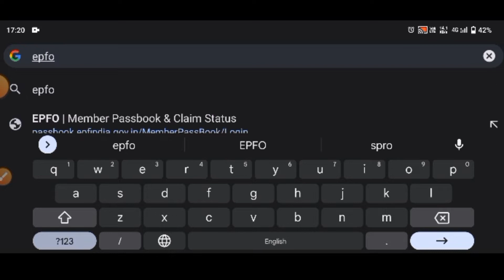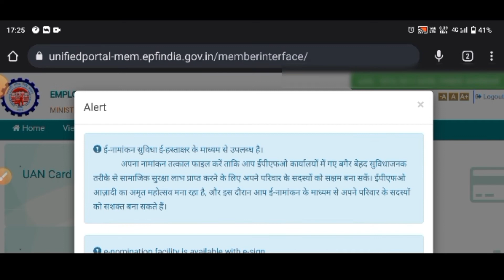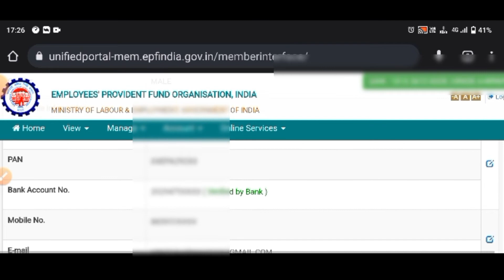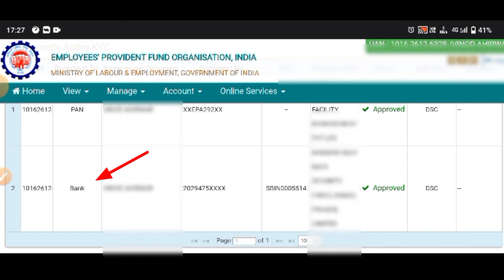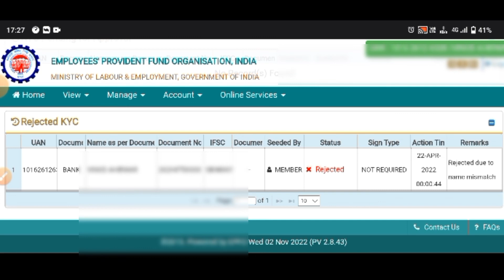Pf Kyc Kaise Check Kare | Pf kyc Kaise Update Karen| How To Check Pf Kyc | pf me kyc kaise karte hai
हमारे चैनल पर स्वागत है आपका, दोस्तों अगर आपको पीएफ कोई भी समस्या आ रही है तो हम से सीधे कांटेक्ट कर सकते हैं। हम आपकी समस्या का समाधान करने की पूरी कोशिश करेंगे।

pf kyc kaise dekhe
pf me kyc Hui hai ya nhi kaise pta kare
pf kyc kaise kare mobile se
pf kyc update 2023
pf kyc kaise check Karen
how to check PF KYC
mobile se PF KYC kaise karen
mobile se Kaise dekhen
PF KYC reject
PF KYC approve
PF KYC Kaise hoti hai
PF KYC kaise karte hain
Kaise pata Karen ki pf mein KYC hai
Kaise pata Karen ki pF mein KYC update hai
KYC reject kyon hoti hai
KYC name mismatch
PF KYC kitni der mein update Ho jaati Hai
PF kyc update hone mein Kitna time lagta hai
pf KYC Kaise approve karaen
PF KYC Kaun Karega
pf Kaise karvaya online
PF KYC update on mobile